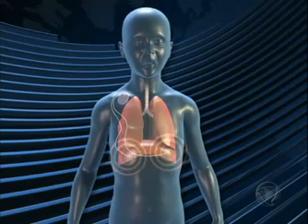Justiça de SP obriga o Estado a pagar cirurgia de criança que não respira sozinha Jornal da Record